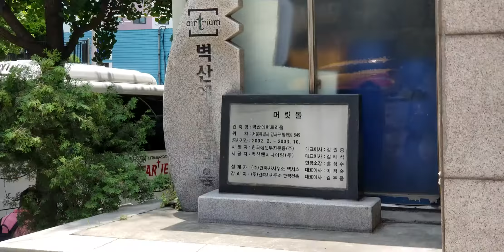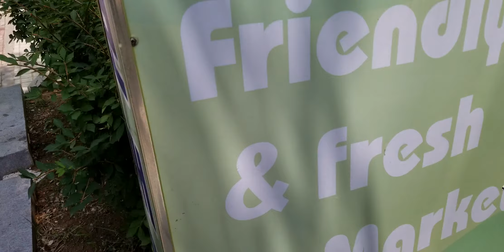Trip To Bus After First Lunch In Korea - 15 June 2018